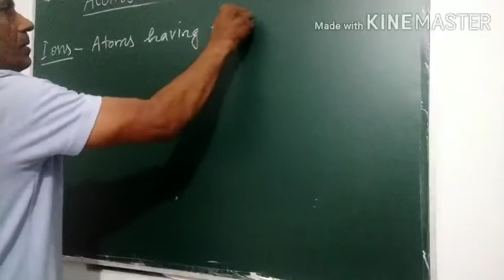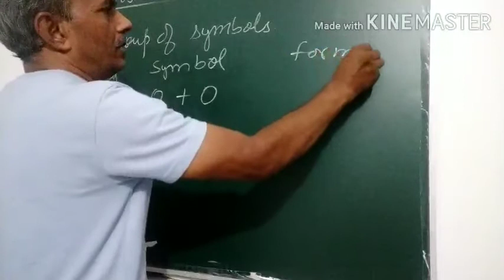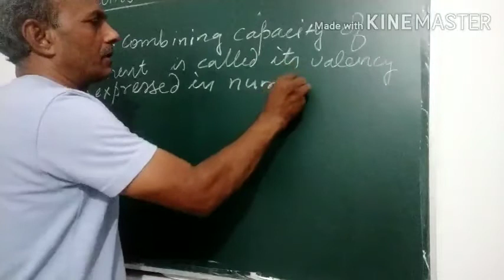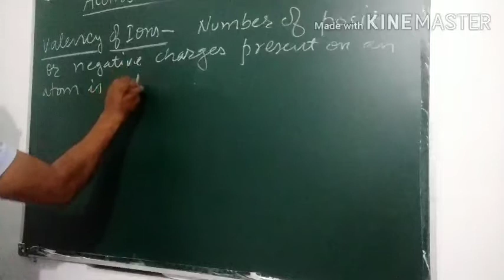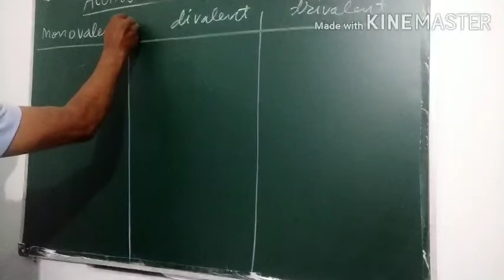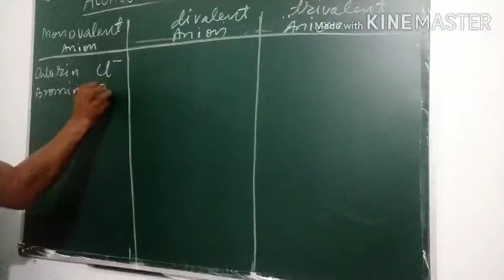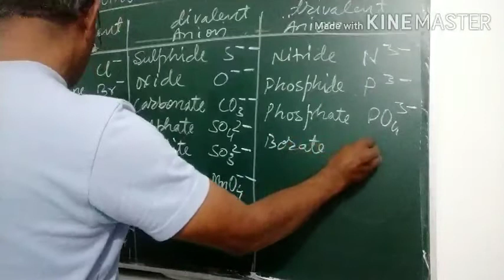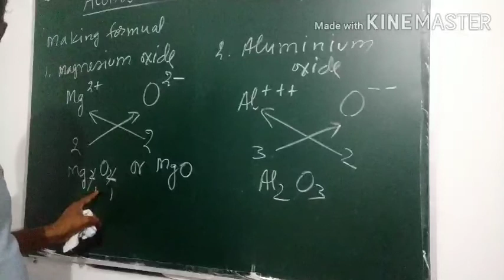Atoms and molecules part 4 class 9th by CS sir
ions, captions,anions, formula, formula of element, formula of compound, valency